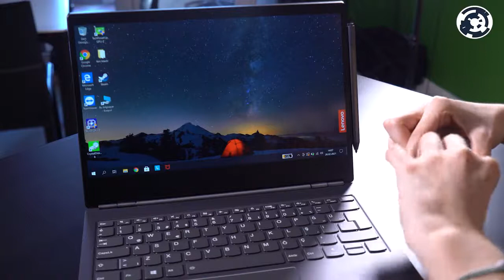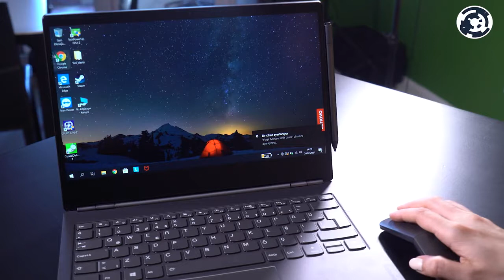Lenovo Yoga Presenter Mouse Ürün İncelemesi | Dilşah İlan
LenovoYoga Presenter Mouse ile işlerinizi her yerde kolayca halledin.

Yoga markasının yenilikçi tasarım geleneğini sürdüren YogaMouse, sunum kumandası modundayken arka cebinize sığabilir ve kullanımı tam boy bir mouse gibi rahattır. V şeklinde ergonomik bir tasarıma dönüşebilen yassı bir profile sahiptir. Hassas izleme algılayıcısı sayesinde hemen hemen her yüzeyde çalışabilirsiniz.
Farklı aygıtlar üzerinde slaytlar arasında kayarken çalışma arkadaşlarınızı ve müşterilerinizi şaşırtın ve kullanımı güvenli lazer işaretçiyle önemli nesnelere dikkat çekin. Hızlı Eşleme destekli ikili mod bir dizüstü bilgisayara ya da tablete bağlanmanızı ve tek bir düğmeye basarak Bluetooth yoluyla sorunsuzca geçiş yapmanızı sağlar.®️ 5,0 ve 2,4 GHz USB adaptörü. 2 saatlik şarjla iki aya kadar dayanan pil ömrüyle güvenilir bir ekip üyesidir.